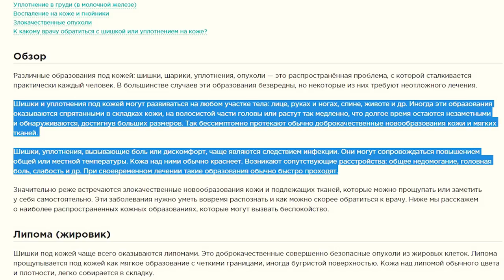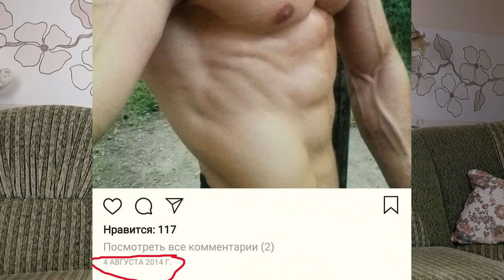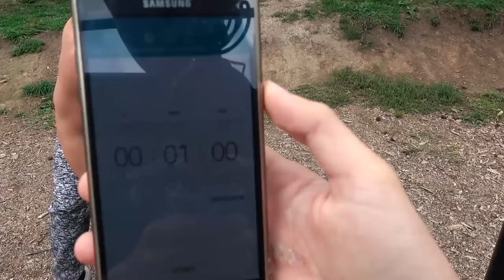Максим Трухоновец - ХИМИК?! РАССЛЕДОВАНИЕ.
Максим Трухоновец - двухкратный рекордсмен Гиннеса. Человек-сухость, выходмэн, а также рекордсмен по подтягиваниям! Можно ли добиться всего этого внатураху?